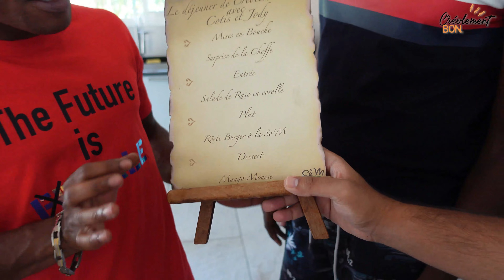GUADELOUPE VLOG #30 : On fait un burger avec du manioc ! Ft Cotis et Jody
Déjà la 30 ème depuis notre retour au péyi !
On vous embarque avec nous pour une nouvelle recette lokal lokal accompagné de Sophie une cheffe à domicile et des humoristes Cotis et Jody  ! Au menu pleins de bonnes choses, burgers avec des galettes de manioc, de la raie, du bon poisson frais et une farandoles de mises en bouche !  On espère que vous allez vous régaler !

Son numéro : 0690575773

N'hésite pas à COMMENTER la vidéo et à nous donner ton AVIS !
N'oublie pas de lâcher ton plus GROS POUCE BLEU si la vidéo t'as plu !

Collaboration commercial